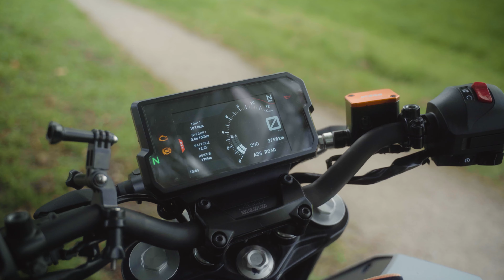KTM Duke 390 Cinematic B-Roll | Motovlog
Cinematic B-Roll macht so eine kleine Motorradausfahrt einfach um so vieles besser. Ist dann die Sonne noch auf unserer Seite, sehen die Aufnahmen umso besser aus. Lass mich gerne in den Kommentaren wissen, was ihr davon haltet. 🙏🏻